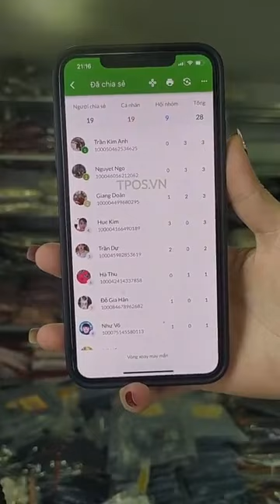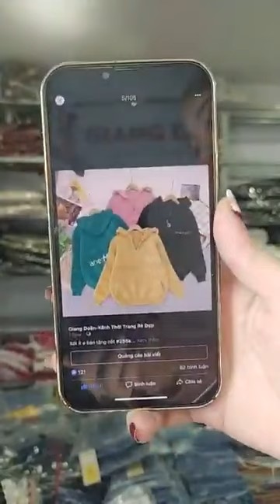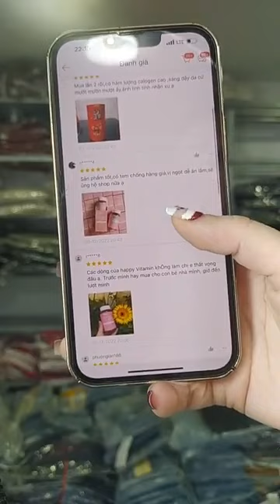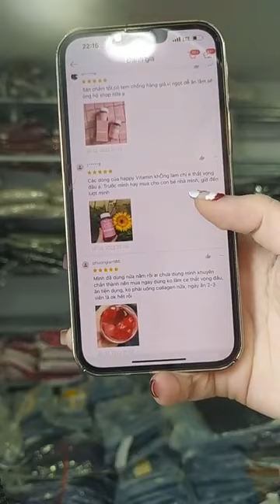E Giang lên cho hết cả kho ai thích gì vào đây e tặng nốt 👇👇👇 ｜ By Giang Doãn Kênh Thời Trang Rẻ